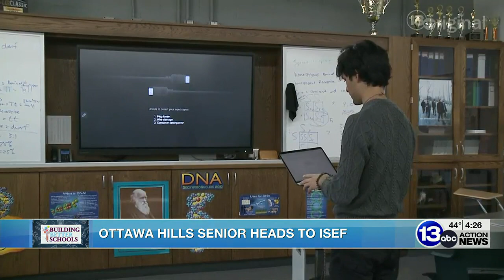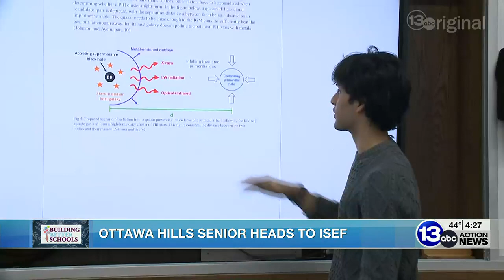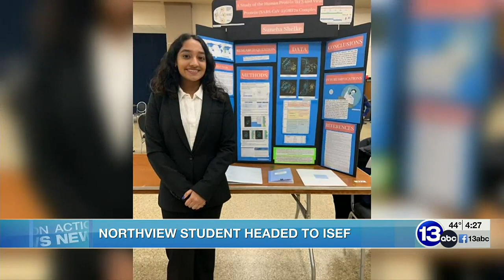Building Better Schools: Ottawa Hills student makes science history